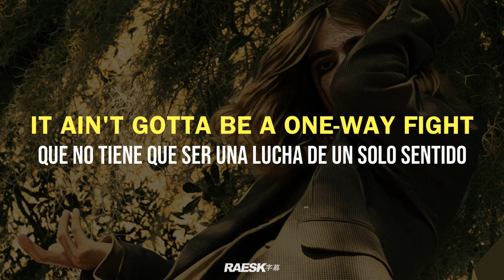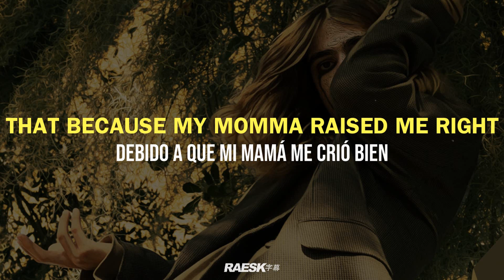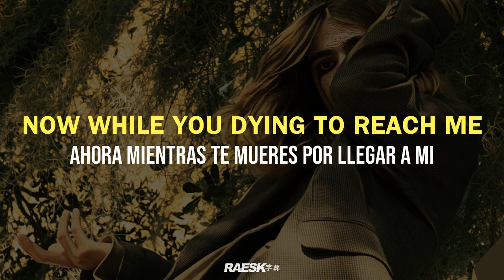brakence - ​​cbd (lyrics & subtitulado)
prod. ​brakence
stream | original vídeo:

🔊 brakence - cbd​ ; lyrics & sub. español